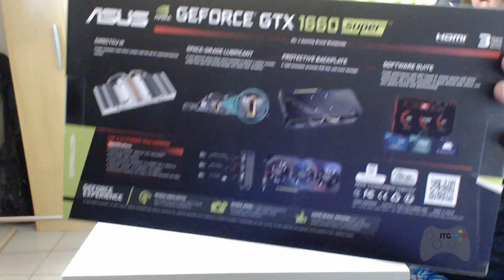Unboxing GTX 1660 Super Asus TUF3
Gamer tag - Origin : JulioTGames

Gamer tag - Steam : JulioTGames

Gamer tag - Uplay : JulioTGames

Gamer tag - Epic Games : JulioTGames